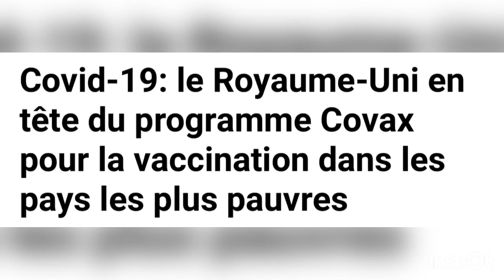January 10, 2021